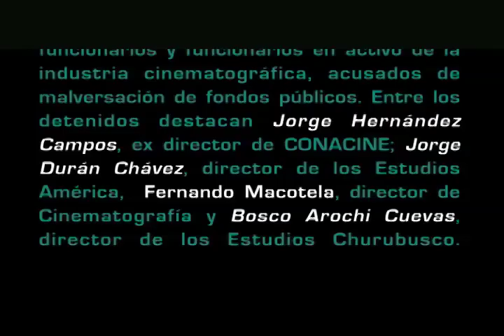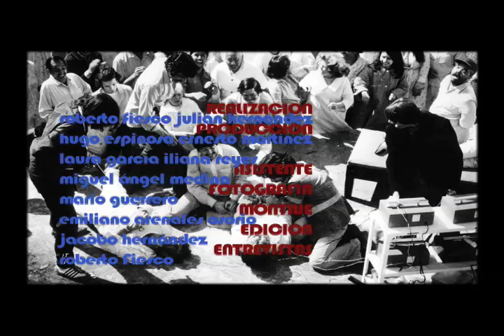EL INFIERNO DE TODOS TAN TEMIDO SEGUNDA PARTE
EL INFIERNO SOY YO
Programa Documental realizado por MIL NUBES CINE con motivo del lanzamiento en dvd de la película de Sergio Olhovich "El Infierno De Todos Tan Temido" y que derivo en un documento dedicado casi exclusivamente a LUIS CARRION.